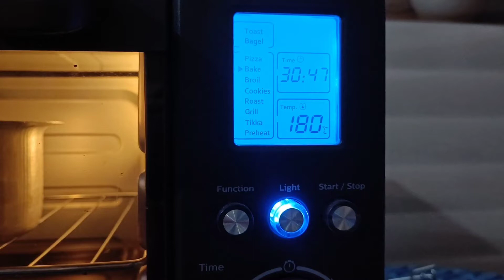Cake Recipe/ Hubby's Birth Day Cake ঘৰতে/ নতুন বছৰৰ ১ম দিনটোত আমি কি কৰিলো/cake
Cake recipe for beginners